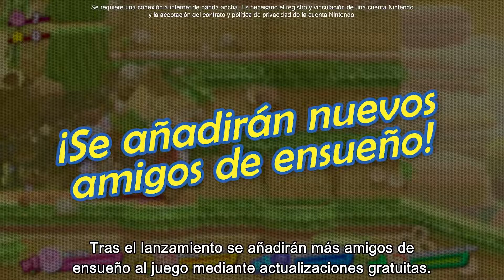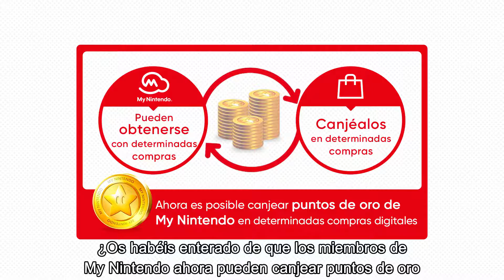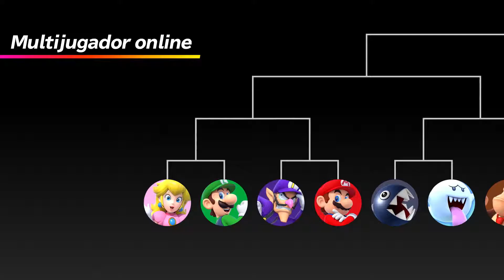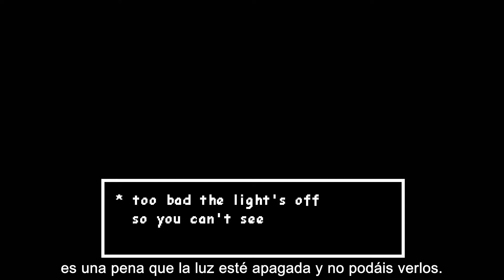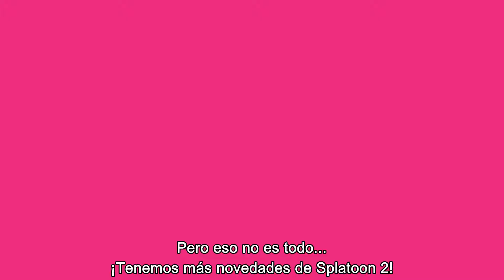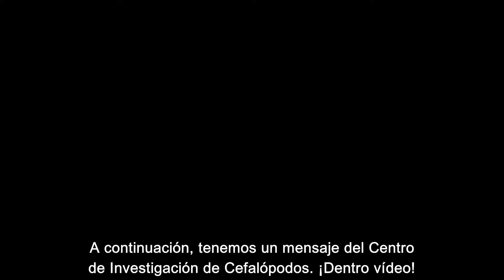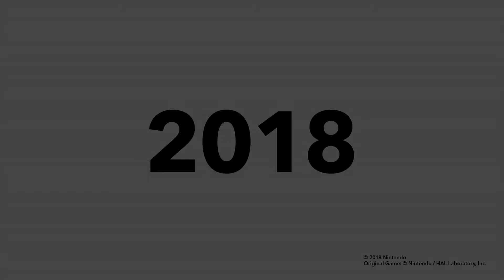Nintendo Direct - 08/03/2018